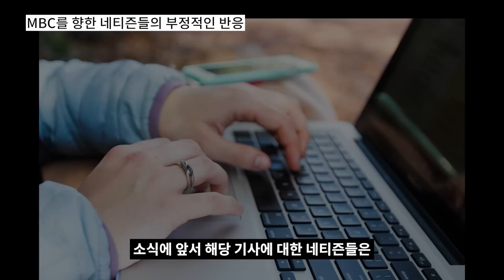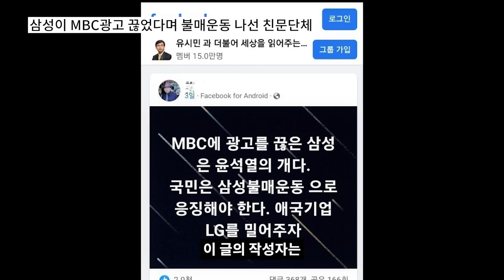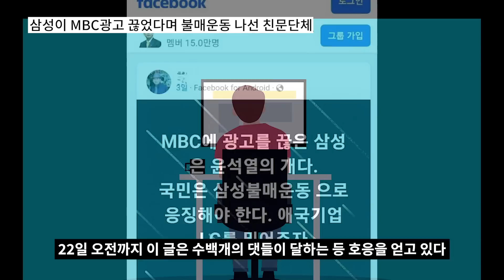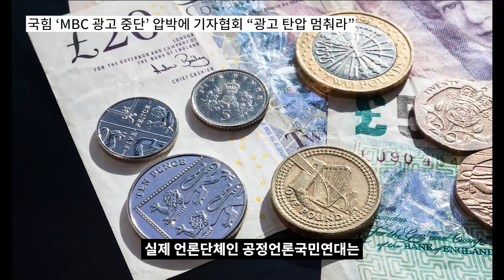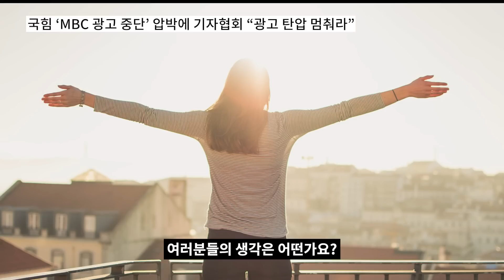삼성 MBC 광고중단 친문단체 삼성불매 애국기업 LG밀어주자!